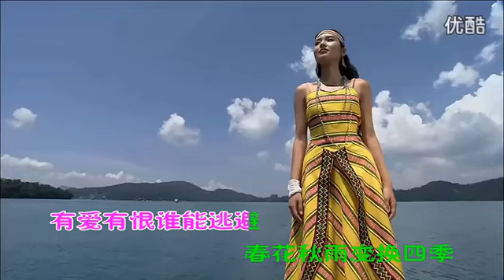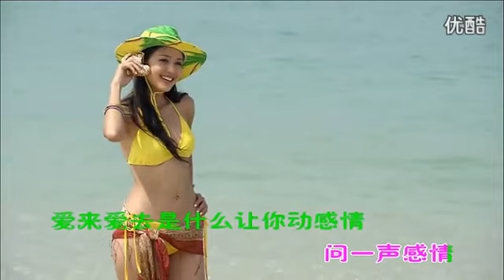歌一生《昨夜的雨今夜的你》伤感情歌MV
《昨夜的雨今夜的你》
词曲：音乐走廊

关了手机 断了联系
往事一切都化为灰烬
昨夜的雨 今夜的你
转眼之间淡漠 淡漠成回忆

狠心离去 不再联系
梦里梦外却依然是你
难道是爱 难道是缘
我才明白你已经 无人能代替

问一声爱情 问一声感情
爱来爱去是什么 让你动感情
为什么无语 为什么叹息
难道说爱情 真的是游戏

你为谁无语 你为谁叹息
难道说一切 注定是回忆
难道说这一切 一切是天意